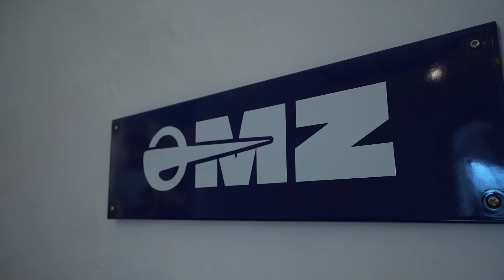SIGHTGEIST - THE SAXONY MAGAZINE's Video Advent Calendar: Dec 09, 2021 - Augustusburg Castle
Augustusburg Castle is not called the “Crown of the Ore Mountains” for nothing. Sitting on top of the Schellenberg Mountain, it dominates the surrounding area. A lot of the original Renaissance appearance has been preserved. However, the best-known attraction of the castle is the Motorcycle Museum, considered to be the best in Europe. Why here? In nearby Zschopau there used to be the largest motorcycle factory in the world, making DKW- and later MZ-branded, two-stroke two-wheelers. Naturally, they are featured heavily in the collection, but there are many other products, including rarities like the first mass-produced motorcycle or the longest one ever made. Visitors can also delve into racing history, which keeps being written on the nearby Sachsenring Grand Prix racing track.